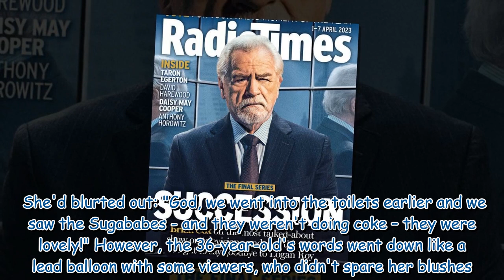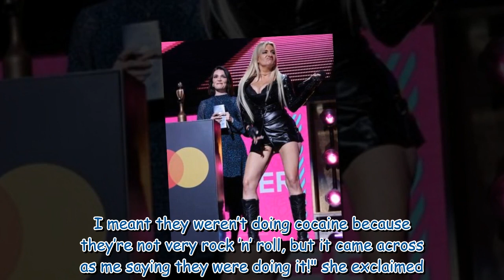Daisy May Cooper addresses controversial Sugababes cocaine comment